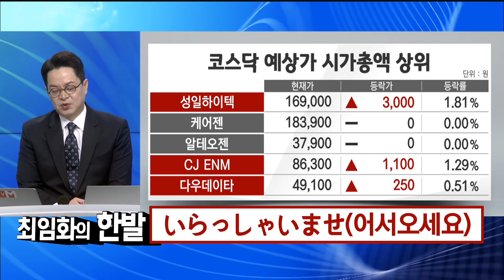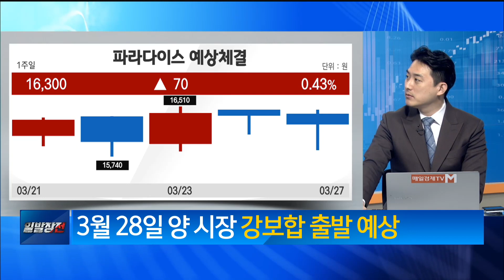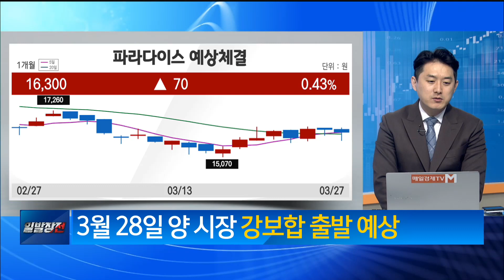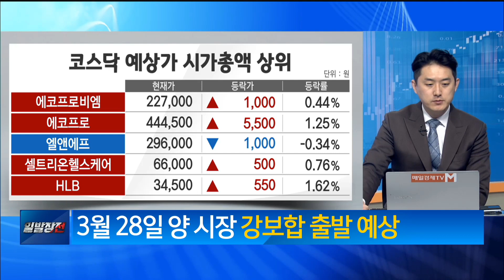[최임화의 한발] 파라다이스 / 최임화의 한발 / 매일경제TV